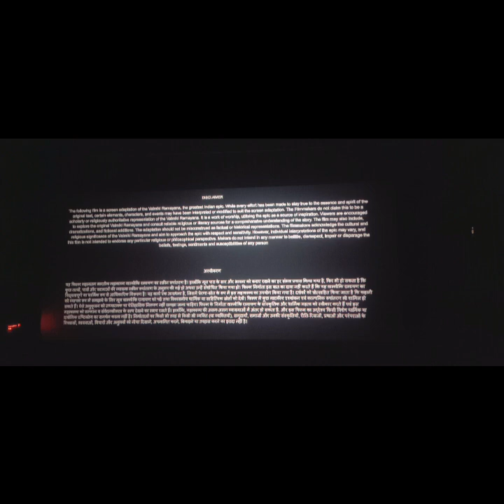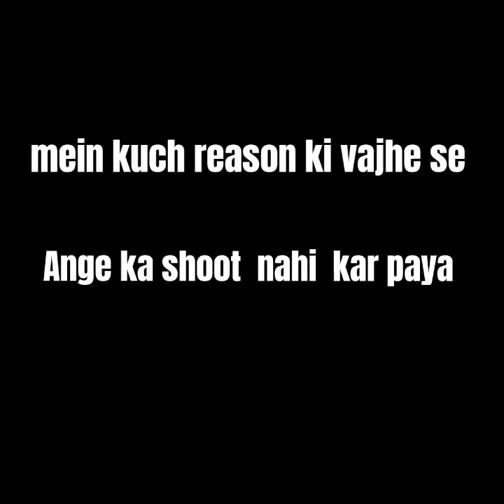ADIPURUSH Dekhne gaya ( Vlog ) || Viyom's world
this is the link of my video where you can comment me Q&A questions 😃